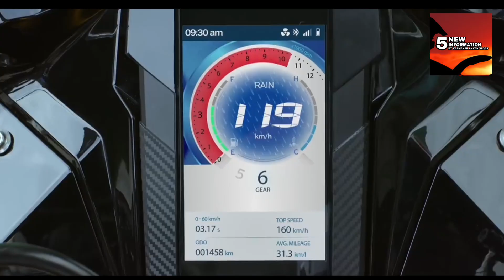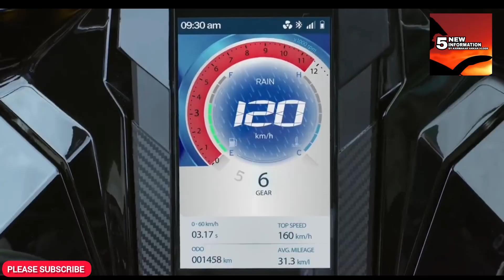2025 TVS APACHE RR310 FACELIFT MODEL SPOTTED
#2025 TVS APACHE RR310 FACELIFT MODEL
#2025 TVS APACHE RR310
TVS APACHE RR310 FACELIFT MODEL
APACHE RR310 FACELIFT MODEL
TVS APACHE RR310
APACHE RR310
RTR 310